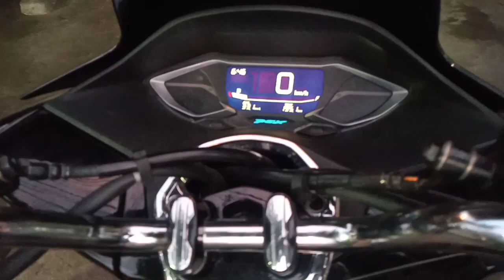pcx terbaru 2023 intip dari luar